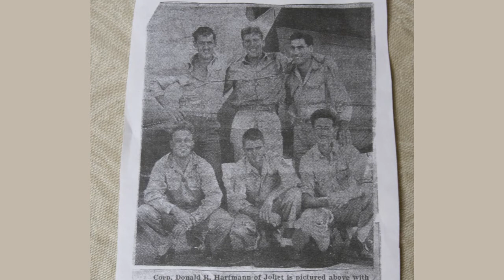Louis LaRotonda : World War II Aviation Part 1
History on the Hill 2.0 presents Louis LaRotonda. Louis details World War II aviation.